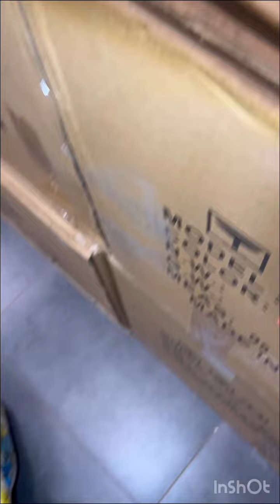Ремонт гироскутера 10.5 дюймов хип-хоп в Одессе